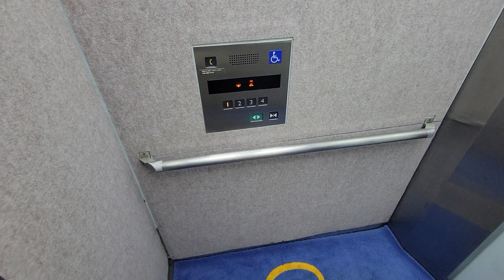【No.712】三菱エレベーター 衣笠駅周辺某所(シルパティオ)のエレベーター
撮影場所：衣笠駅周辺某所(シルパティオ)(Location: Kinugasa station around complex area[Silpatio])
メーカー：三菱(Maker: Mitsubishi)
機種：エレパックアイ(Model: Elepaq ai)
停止階：1・2・3・4(Stop floor: 1, 2, 3, 4)

【MiniMemo】
衣笠駅周辺某所(シルパティオ)のエレベーターです。
クリエイトや100均等が入った複合施設にあります。

－－－字幕一覧－－－
－－－字幕一覧－－－

－－－検索ワード－－－
三菱エレベーター,衣笠駅 エレベーター, 衣笠駅周辺某所, クリエイト エレベーター, 衣笠駅, Kinugasa station, Mitsubishi elevator, Station elevator, エレベーター, 미쓰비시 엘리베이터, elevator, 엘리베이터, 电梯
－－－検索ワード－－－

0:00　ｏｐｅ／オープニング
0:06　ｓｔａ／動画タイトル
0:13　１ｃｈ
1:07　ｅｎｄ／エンディング

－－－音楽 Music－－－

収録済みのストック数(2023年月日時点)： 残り本 (2020年12月分本、2021年1～3月分本、2021年4～6月分本、2021年7～9月分本、2021年10～12月分本、2022年1月分本、2022年4月〜10月分本)